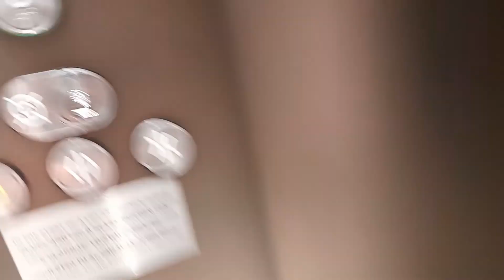Posh 2021 Orona Lift at Zara In St Davids Shopping Centre Cardiff